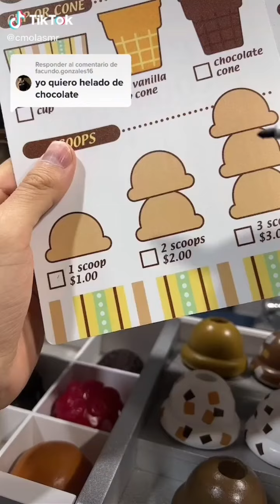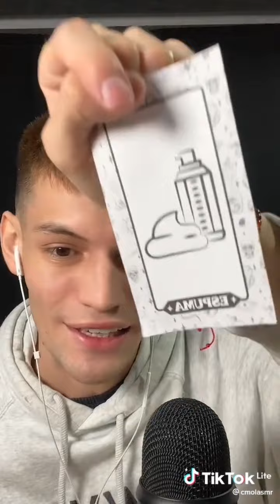recopilación de Tik Toks de